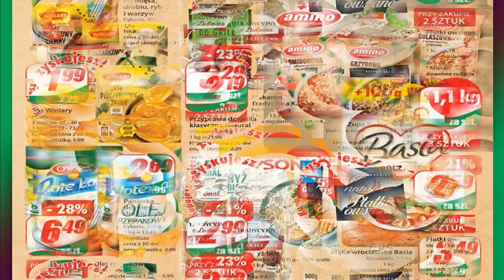Dino | Nowa Gazetka Promocyjna Od Środy 26 Lipca 2023 | Blisko Ciebie – Kupujesz Zyskujesz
Dino | Gazetka | Nowości Promocje i okazje - już od środy 26 Lipca
Gdy chcesz mieć naprawdę udane zakupy, to zajrzyj do swojego sklepu Dino już w najbliższą środę 26 Lipca i wybierz coś dla siebie.
Oferta obowiązuje od 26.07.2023 Do 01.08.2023 – lub do wyczerpania zapasów
Co tym razem w Dino oraz w nowej ofercie tej, na pewno znajdziemy wiele fajnych ofert przystępnych cen mnóstwo promocji oraz wiele ciekawych propozycji myślę że warto i również zaglądnąć do tej oferty.
Przekonasz się jak niskie tam są ceny. Co dokładnie znalazło się tym razem? z pewnością dowiemy się oglądając niniejszy film
Zachęcamy również do kliknięcia łapki w górę pod filmem a nowych widzów właśnie do subskrybowania naszego kanału już dziś i nie zapomnijcie o kliknięciu w dzwoneczek, aby oferty takie jak ta oraz wiele innych same o sobie się przypominały